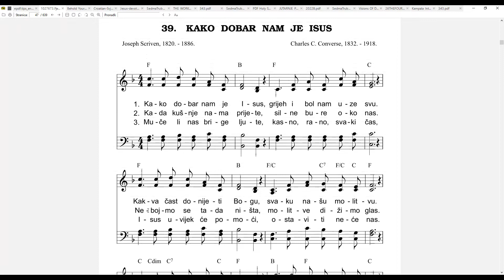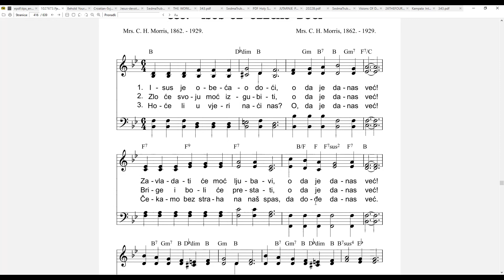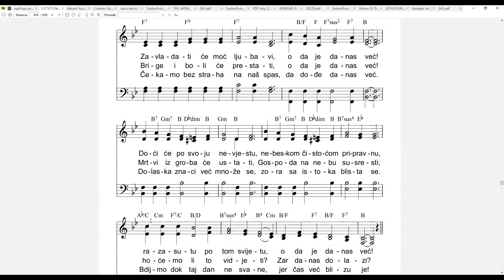BIBLIJSKA PROPOVIJED: 30. 01. 2022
DANIJELOVE VIZIJE